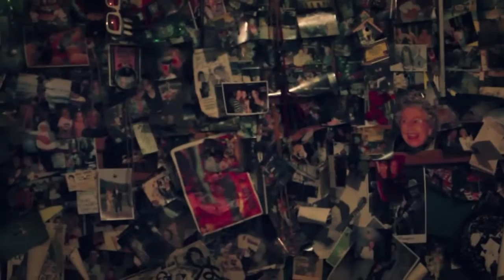Moment 9 - Enderby, BC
Special thanks to:
Mini Wood Stoves
Los Cabos Drumsticks
Nancy O's
Lorenzo's Cafe

Produced by Sound of YEG Productions
Edited by Jileane Stokland and Evan van Ramshorst
Title music by Magnet and The Magnettes

Bring Your Friends and Enemies